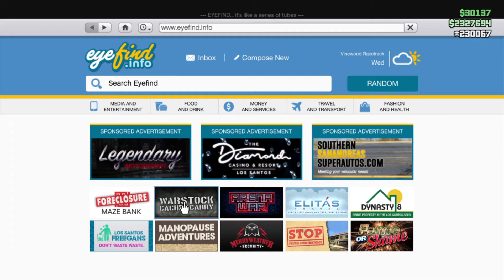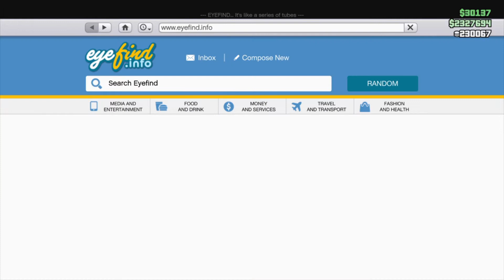GTA ONLINE WEEKLY UPDATE FOR JUNE 25TH WITH TEZERACT TEST DRIVE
Here is another GTA online weekly update for june 25th.